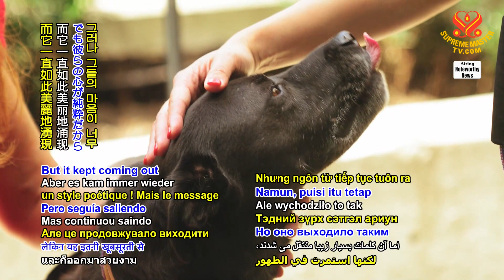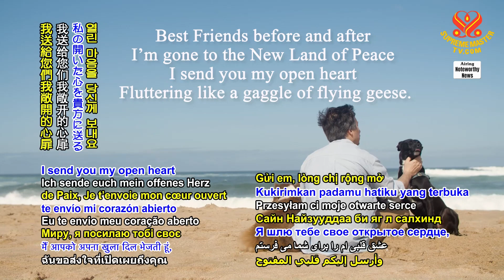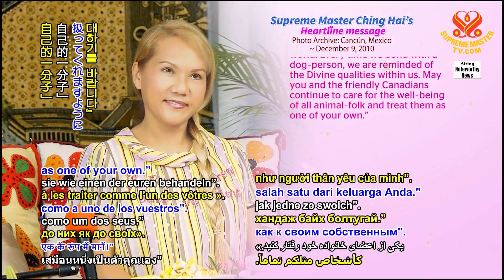Every time we bond with a dog-person, we are reminded of the Divine qualities within us.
每當我們與狗族人結緣時，就會提醒我們內在的神聖品質